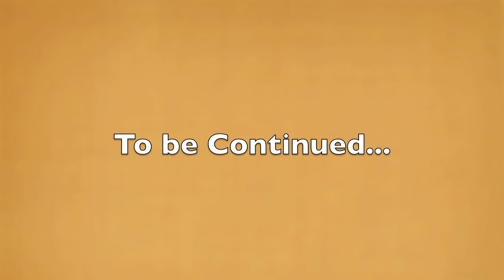Chris Brown "Deuces" - Choreography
Choreographed by Miguel Xinês